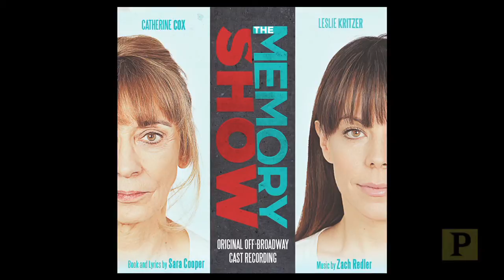EXCLUSIVE: Leslie Kritzer Previews Emotional Cast Recording of "The Memory Show"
The Off-Broadway cast recording of Transport Group Theatre Company’s "The Memory Show" was released online March 12 but CD sales began yesterday at your favorite stores. The Zach Redler (music) and Sara Cooper (book and lyrics) musical featured stars Catherine Cox and Leslie Kritzer as a mother and daughter trying to overcome conflicting versions of their shared past. In this exclusive preview, Kritzer and Redler met at the Yellow Sound Label recording studio to perform the heart-rending "Me and My Mother."